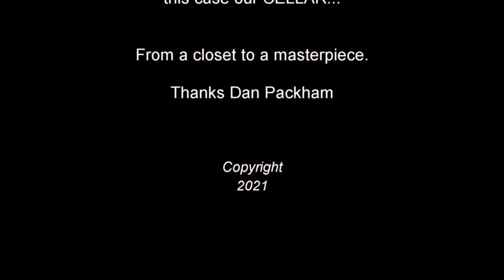Cellar time lapse Private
Final day of installation.  It's Amazing.  Live edge, LED lighting, 300 + bottle capacity and more.